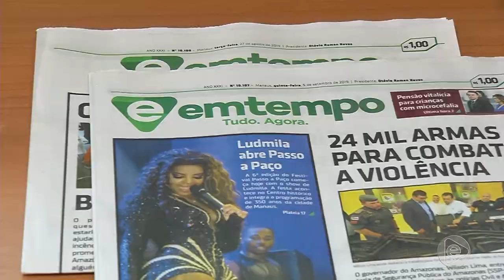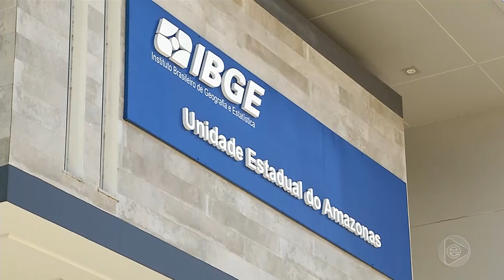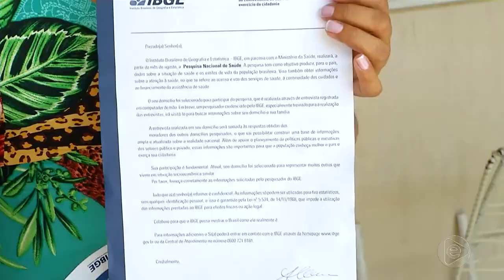Jornal Em Tempo (06.09.2019) 1º Bloco